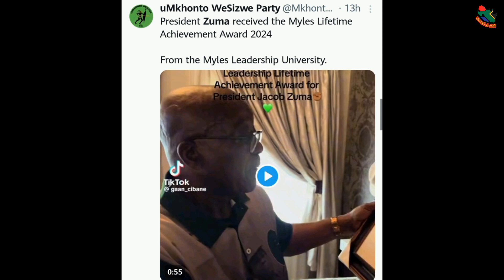Jacob Zuma Receives Myles Lifetime Achievement Award.